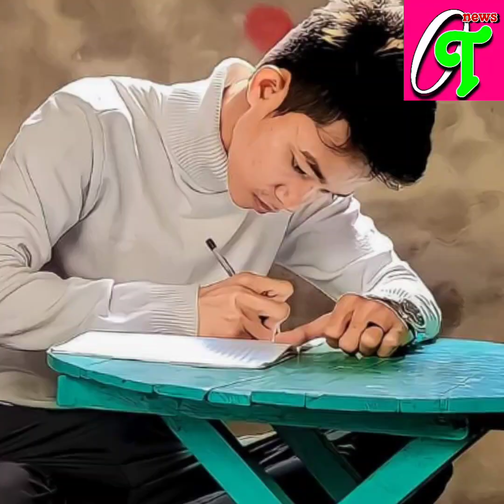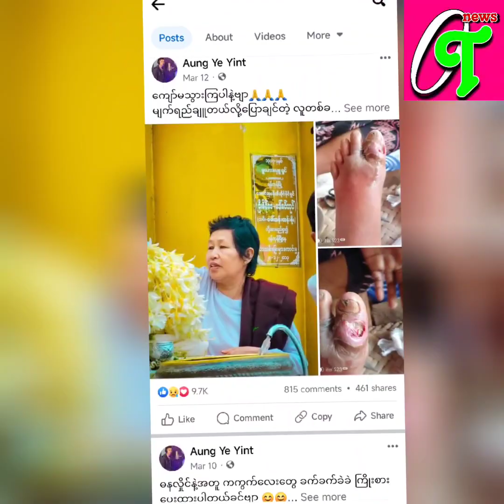သားလေးကိုအရမ်းသနားတာပဲ ဆိုပြီး မျက်ရည်တွေနဲ့ပြောလာတဲ့အောင်ရဲရင့်မိခင်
ထမင်းအငတ်ခံပြီး အသံသွင်းဖို့ ချေးငှားခဲ့ရတယ် ။ အိမ်ကအမေသိရင် စိတ်မကောင်းဖြစ်နေမဆိုးလို့ ဘယလက်ထဲကဖုန်းပေါင်ပြီး သီချင်းဆိုခဲ့ရတယ်ဆိုတဲ့ နာမည်ကြတက်သစ်စအဆိုတော်လေး အောင်ရဲရင့်